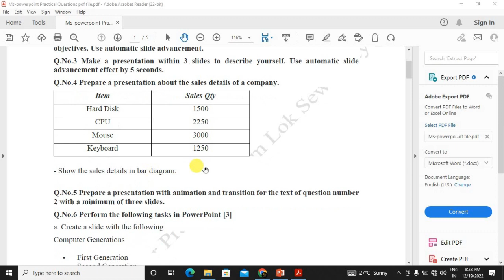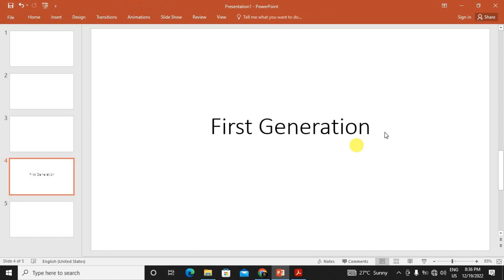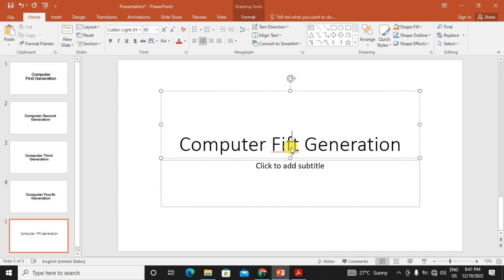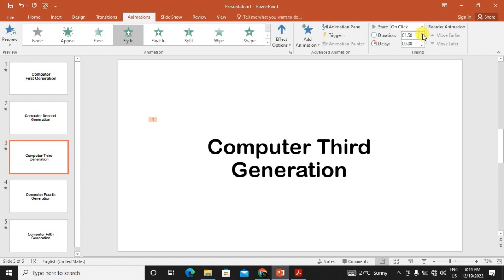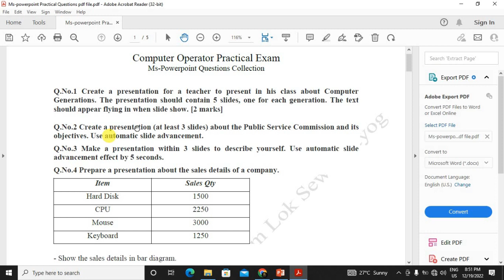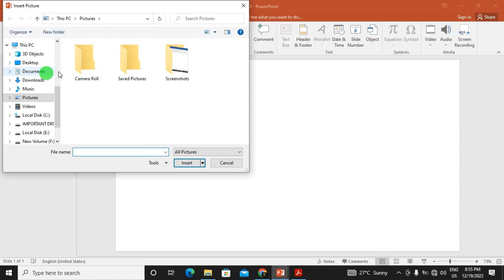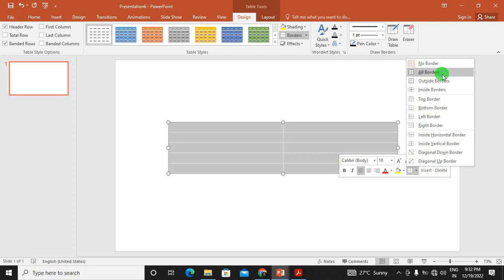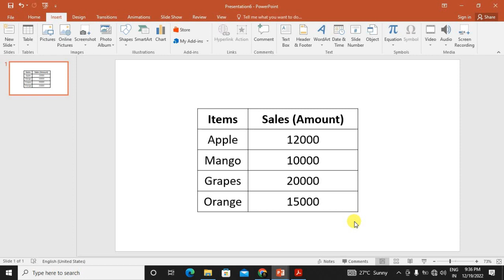Computer Proficiency Test 15 | Powerpoint Important Question For Grade 3 ADRE Skill Test 2022